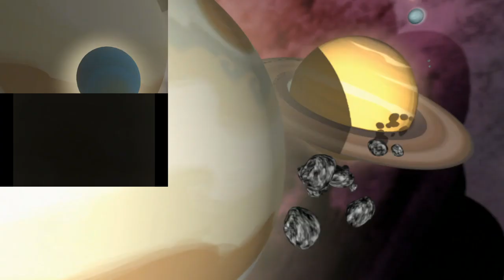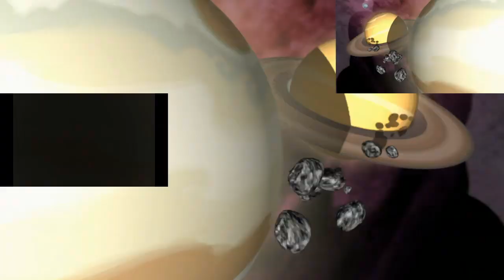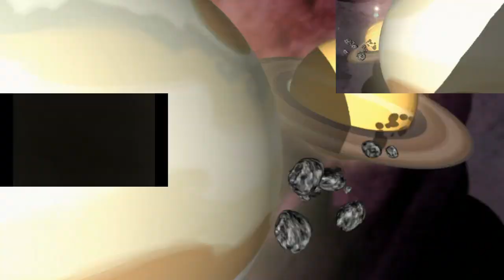(Reupload) A MILLENNIA OF THE GREAT SPARTAN WAR